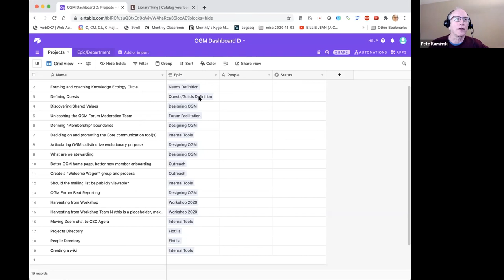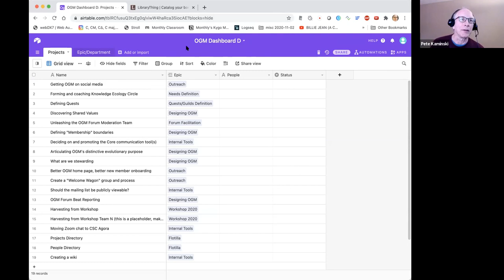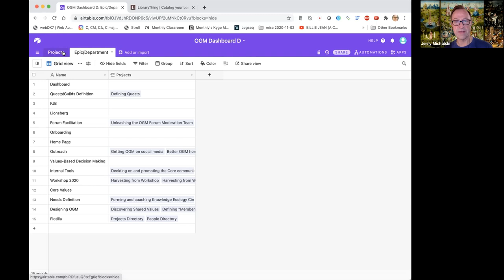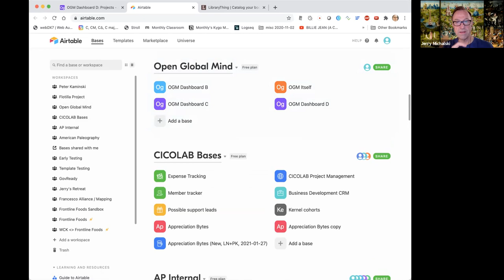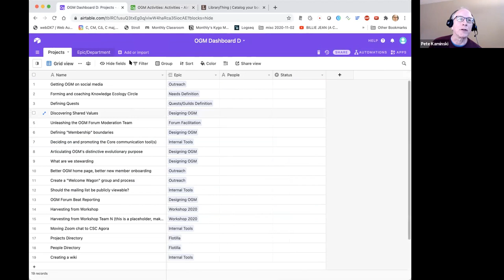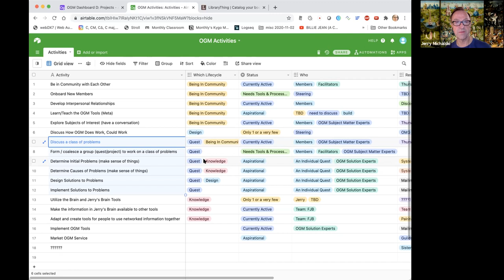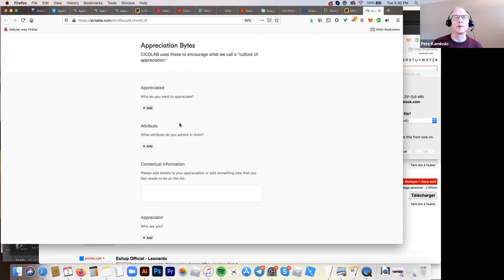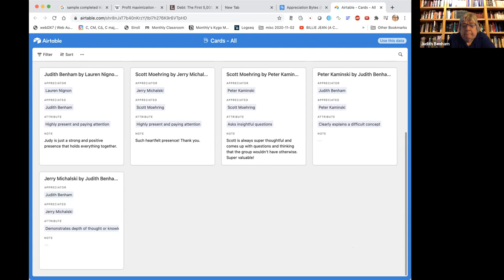2021-02-02 OGM Steering Call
Progress! Pete shows some Airtable tables, we talk steward ownership and we do Appreciation Bytes to wrap.